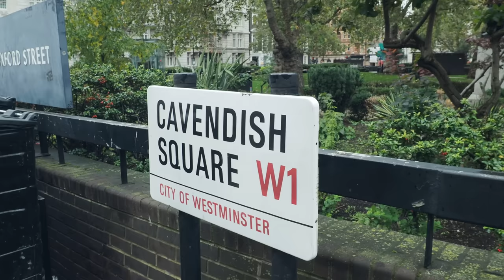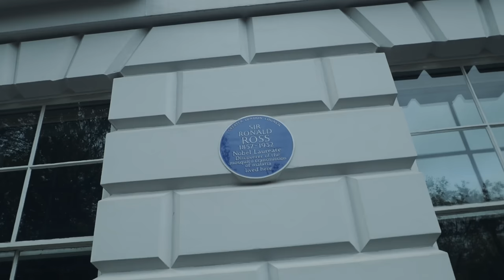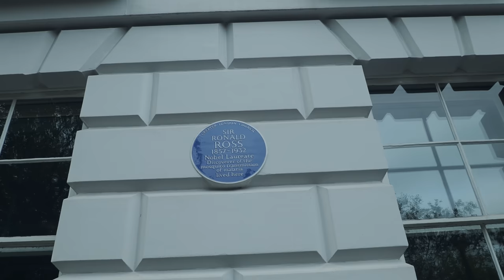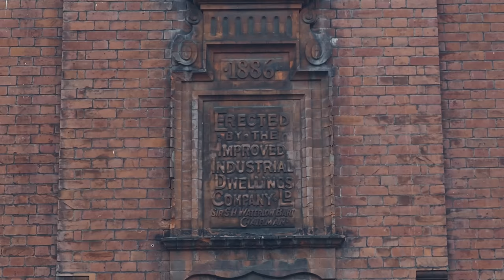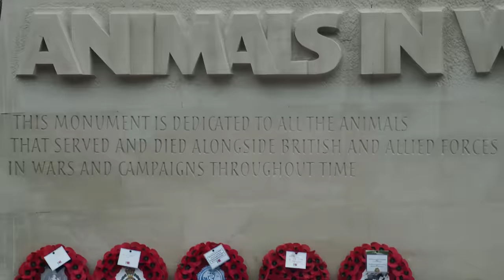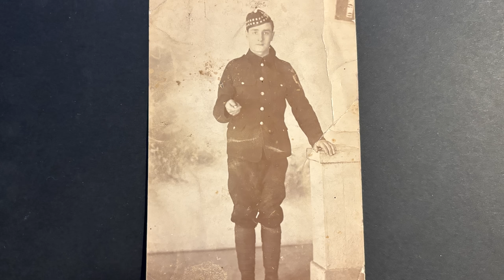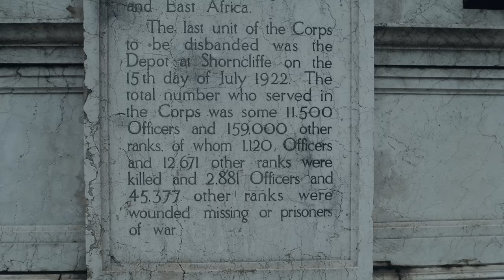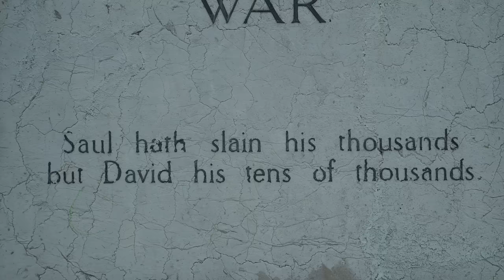Historical Stroll from BBC Broadcasting House & Cavendish Square to Hyde Park Corner (4K)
After appearing on BBC 5Live I took a Sunday stroll through Central London to a WW1 memorial with special family significance. You can buy my book Welcome to New London from the booksellers

My walk starts at BBC Broadcasting House that passes through Cavendish Square where I explore the history and the architecture of the area. I then continue down Wigmore Street past Wigmore Hall and the wonderful art deco splendour of the first Debenham department store at 33 Wigmore Street. Passing Marylebone Lane we see where the buried River Tyburn passes underground. I then went down St Christopher's Place and Gee's Passage and briefly along Oxford Street before turning up James St with a nod to Selfridge's. Crossing Oxford Street I walk down Duke Street and take a look at the Improved Industrial Dwellings Company buildings around Lumley Street and Balderton Street. These are fine examples of Victorian 'model dwellings' built in the 1880s to provide good quality housing for working people. My next stop was the former U.S Embassy building on Grosvenor Square and then turned into Brook Street which took me to Hyde Park. I strolled along the wide paths revelling in the majestic autumn colours of the leaves. The focal point of my walk was the Memorial to the Machine Gun Corps who my grandfather, William Rogers, served with during the first world war. The memorial can be found on Hyde Park Corner near the Wellington Arch.

My Books:
Welcome to New London
This Other London